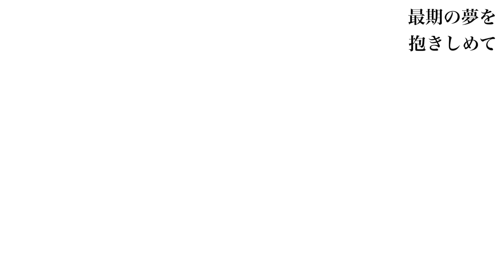first death／TK from 凛として時雨【チェンソーマン 第8話 エンディング / Chainsaw Man】歌ってみた - Covered by ひろみちゃんねる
★Rec/Mix/Mastering★
Nishi Atsuki N.I.C.K 様

★vocal★
hiromi